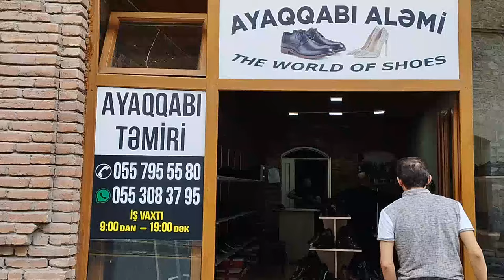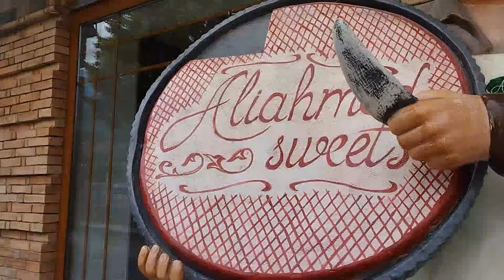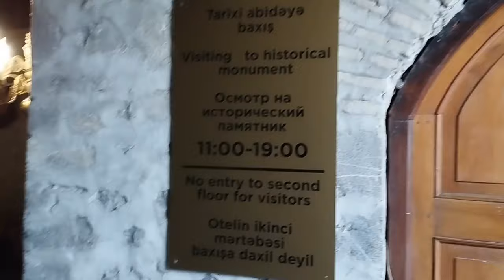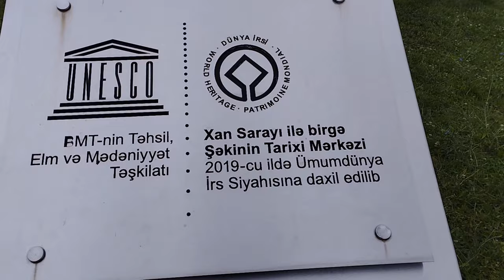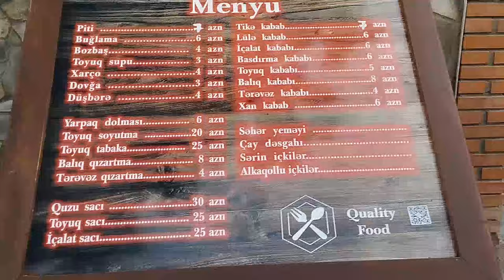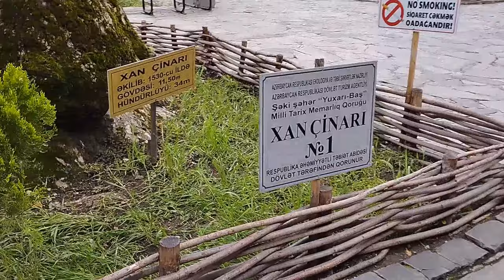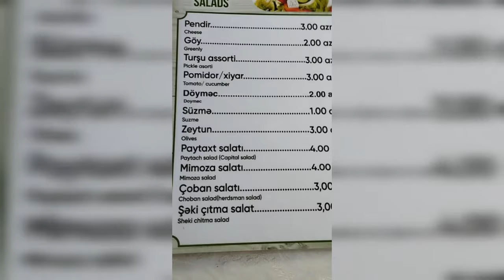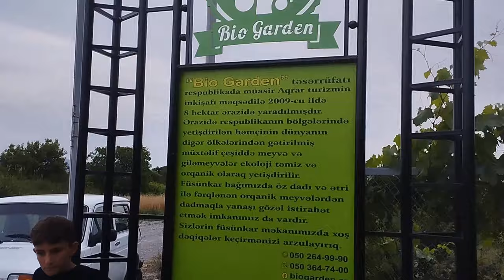Sheki city upper Karvansaray , Khan's palace.